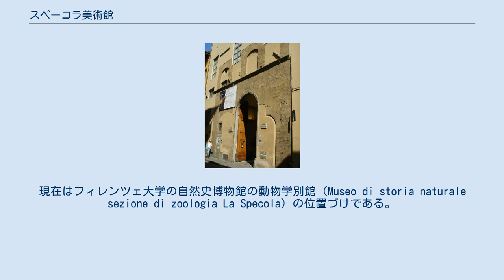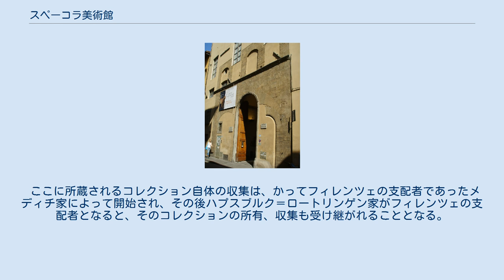スペーコラ美術館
入口 地図 ラ・スペーコラ（La Specola）とは、フィレンツェに存在する美術館（博物館）であり、18世紀末に作られた多数の人体解剖蝋人形やムラージュを所蔵している。
人体解剖蝋人形のコレクションに関して有名であるが、各種動物の剥製や標本のコレクションも膨大であり、広義の動物学に関する資料館としての役割も大きい。
この美術館は1790年、トスカーナ大公ペーター・レオポルト・フォン・ハプスブルク＝ロートリンゲンによって、自身の所有する美術館に所蔵される学術的資料を一括して所蔵、管理する博物館を設立する目的のために設立された。
開館当初はImperial Regio Museo di Fisica e Storia Naturale（王立物理学・自然史博物館）と呼ばれており、自然科学に関する学問的な資料の集積をおこなう場として存在していた。
現在はフィレンツェ大学の自然史博物館の動物学別館 (Museo di storia naturale sezione di zoologia La Specola) の位置づけである。
 名称のスペーコラとは天文台で、屋根の上にレオポルトが作らせた観測所があるため。
 この美術館はそうした学問的資料館としての意味合いから博物館としての訳がより近いが、イタリア語のMuseoという単語には美術館を含んだ博物館の意味を持ち、近年この美術館に所蔵される人体解剖蝋人形が注目されたため、日本で紹介される場合“スペーコラ博物館”でなく“スペーコラ美術館”という呼称、あるいはカテゴリー付けが存在している。
 ここに所蔵されるコレクション自体の収集は、かってフィレンツェの支配者であったメディチ家によって開始され、その後ハプスブルク＝ロートリンゲン家がフィレンツェの支配者となると、そのコレクションの所有、収集も受け継がれることとなる。
 近年注目される人体解剖蝋人形に関して、これは当時の解剖学の先進性を示す貴重な資料であるが、一方で専門の職人によって精密に作りこまれた人形たちそのものの美術的価値が見直されつつある。